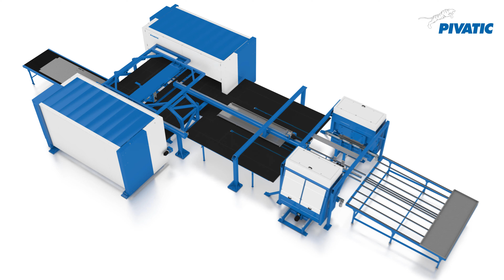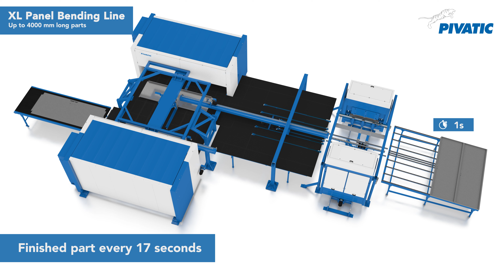Process: XL Panel Bending Line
This animation shows panel production up 1500 x 4000 mm in size. Several door panel, façade cladding, cover panel, ceiling panel and wall panel applications can be applied.

New Pivatic MPB bending technology can meet your demanding requirements for complex bending sections with minimal cycle times. The line fits for parametric products and several options are available to configure the system to suit your production.